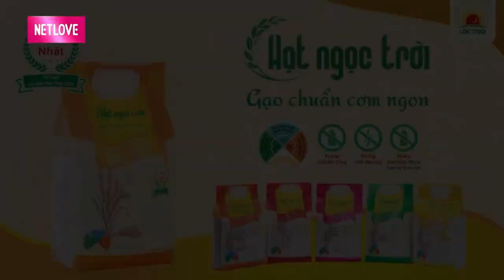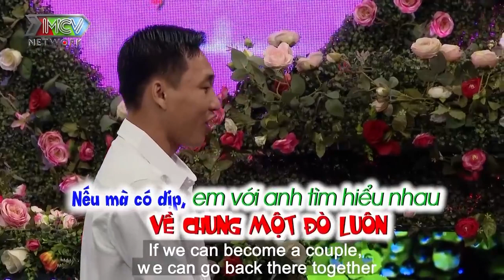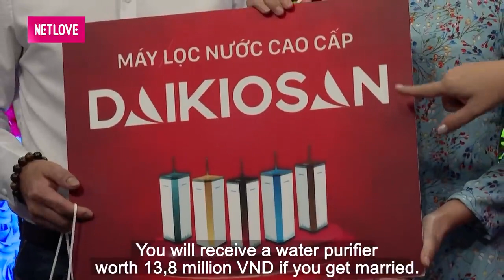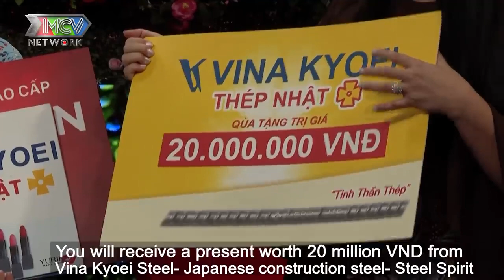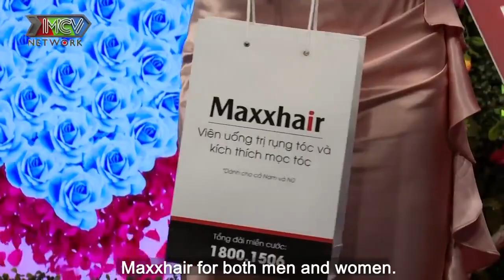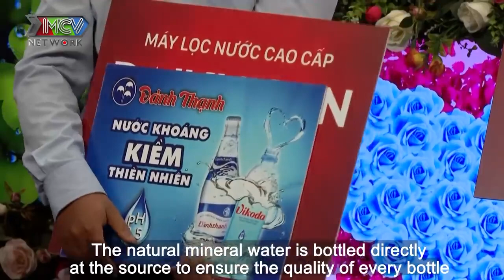Anh bán BÚN MẮM gặp CÔ GIÁO Mi Nhon và sự kết hợp ĐẬM ĐÀ